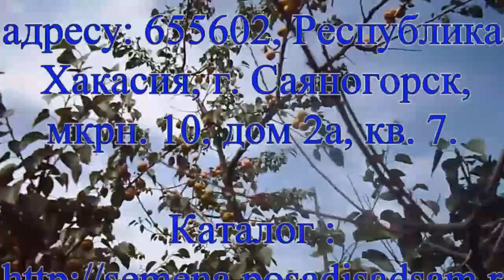Железов Валерий. Слайд-шоу урожая из моего сада. 2016 год.